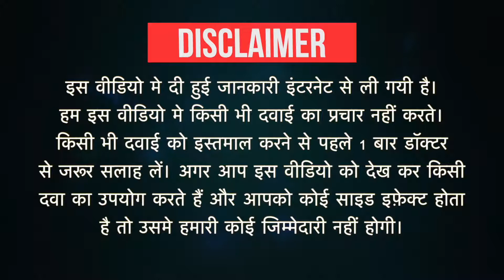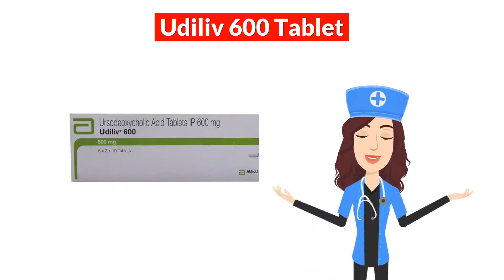Udiliv 600 Tablet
Udiliv 600 Tablet Uses in Hindi | Side EffectUdiliv 600 Tablet Uses in Hindi | Side Effects | Dosage